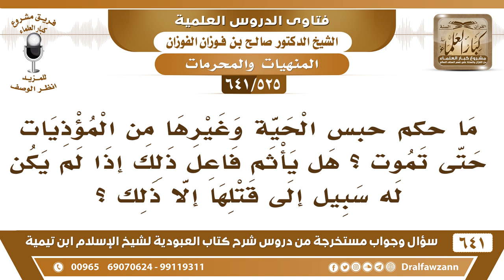[525 /641] ما حكم حبس الحية وغيرها من المؤذيات حتى تموت ؟ هل يأثم فاعل ذلك؟ الشيخ صالح الفوزان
[525 /641] السؤال: ما حكم حبس الحية وغيرها من المؤذيات حتى تموت ؟ هل يأثم فاعل ذلك إذا لم يكن له سبيل إلى قتلها إلا ذلك ؟
 الجواب: لا ما يجوز تعذيب الحيوانات ما يجوز «إذا قتلتم فأحسنوا القِتلة وإذا ذبحتم فأحسنوا الذِّبحة» «الله كتب الإحسان على كل شيء» فلا يجوز أنك تعذب الحيوانات والحشرات وغيرها، المؤذية تقتلها في الحال.
للاشتراك في قناة الشيخ صالح الفوزان
أسئلة وأجوبة من شرح كتاب العبودية ( 641 ) مقطع

للاستفسار والإقتراحات والدعم
رئيس الفريق
لمشروع كبار العلماء